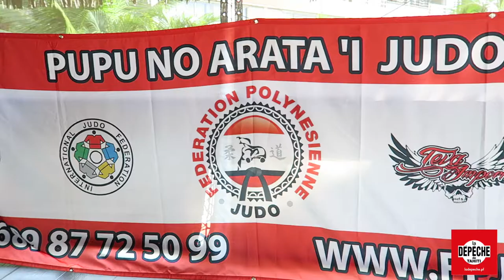Teddy Riner à Tahiti : Conférence de presse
Vidéo et présentation : Noa VEGA
Papeete, le 17 décembre 2015